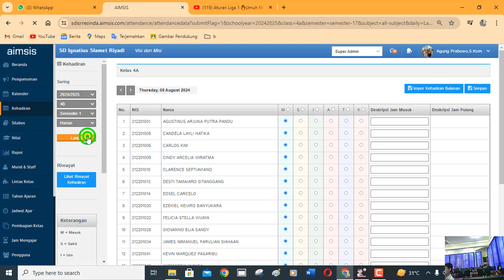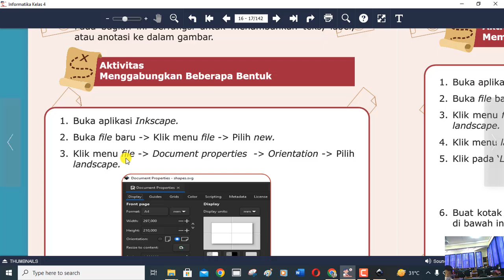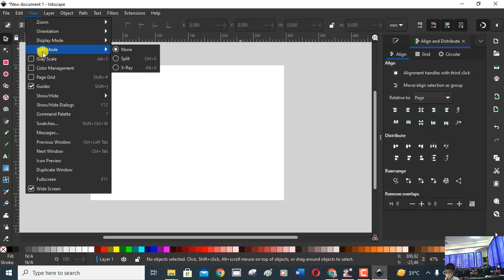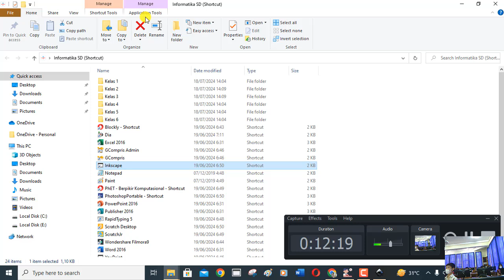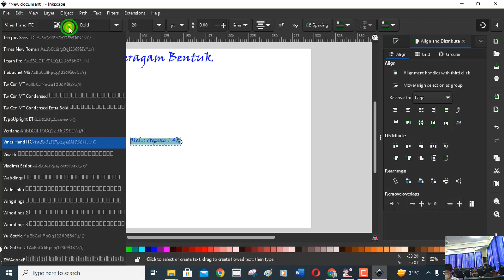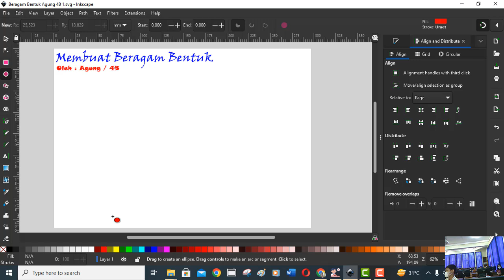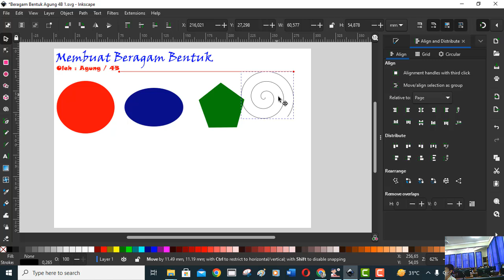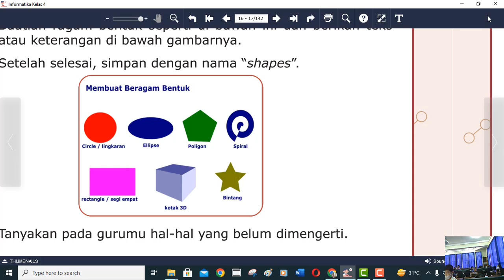Kelas 4 | Inkscape | Beragam bentuk | SD Ignatius Slamet Riyadi Karawang